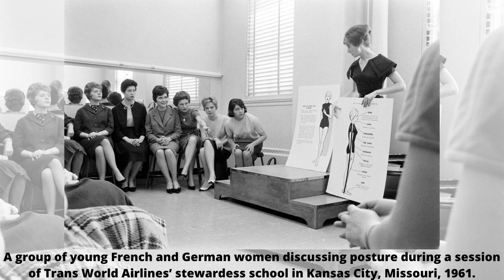👩‍✈️STEWARDESSES from 1960-1980. Let's remember the best times ))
A photographic historical look at the sexy stewardesses of the 1960s-1980s

The flight attendant occupation took permanent shape in the 1930s as “women’s work,” that is, work not only predominately performed by women but also defined as embodying white, middle-class ideals of femininity.

As the nascent commercial aviation industry sought to lure well-heeled travelers into the air, airline managers and stewardesses together defined the new field of in-flight passenger service around the social ideal of the “hostess.”

A stewardess’s foremost duty was to mobilize the nurturing instincts and domestic skills to serve passengers, much as middle-class, white women were expected to treat guests in their own homes.

The early airlines’ crystallizing idea of the stewardess alose demanded, however, that the hostess to be as desirable as she was nurturing. From the start, stewardess work was restricted to white, young, single, slender, and attractive women.

A 1936 New York Times article described the requirements: The girls who qualify for hostesses must be petite; weight 100 to 118 pounds; height 5 feet to 5 feet 4 inches; age 20 to 26 years. Add to that the rigid physical examination each must undergo four times every year, and you are assured of the bloom that goes with perfect health.

The post-WWII America changed drastically and millions of Americans started to travel on airplanes and the stewardess profession expanded further.

Now, young working women did not have to change bedpans or take dictation; they could travel the world, meet important people, and lead exciting lives. The stewardess position was well paid, prestigious, and adventurous – and it quickly became the nation’s most coveted job for women.

Scores of qualified young women applied for each opening so airlines had their pic and could hire only the creme de la creme. In order to win a stewardess position, an applicant had to be young, beautiful, unmarried, well-groomed, slim, charming, intelligent, well educated, white, heterosexual, and doting.

In other words, the postwar stewardess embodied mainstream America’s, perfect woman. She became a role model for American girls, and an ambassador of feminity and the American way abroad.

The appearance was considered as one of the most important factors to become a stewardess. At that time, airlines believed that the exploitation of female sexuality would increase their profits; thus the uniforms of female flight attendants were often formfitting, complete with white gloves and high heels.

In the United States, they were required to be unmarried and were fired if they decided to wed. A stewardess could not be pregnant. A stewardess could not grow older than her early thirties.

Because no one tried to hide the fact that flight attendants were there to be eye candy, big-named designers had a fun time dressing them up and coming up with sexy new gimmicks to promote air travel.

In 1968, Jean Louis gave United Airlines stewardesses a simple, mod A-line dress with a wide stripe down the front and around the collar, and paired it with a big, blocky kefi-type cap.

The stewardess image reached its height of sexualization, becoming a collective cultural fantasy that airlines shamelessly promoted through their advertising.

The dark side of this trope was that women who got this prestigious position were often subjected to sexual harassment from drunken passengers, who might pinch, pat, and proposition the stewardesses while they worked, according to Kathleen Barry’s Femininity in Flight: A History of Flight Attendants.

Despite their dual roles as mothering servants and objects of sexual fantasy, stewardesses were fighting for changes inside the airline industry. The US Equal Employment Opportunity Commission’s first complainants were female flight attendants complaining of age discrimination, weight requirements, and bans on marriage.

Originally female flight attendants were fired if they reached age 32 or 35 depending on the airline, were fired if they exceeded weight regulations, and were required to be single upon hiring and fired if they got married.

In 1968, the EEOC declared age restrictions on flight attendants’ employment to be illegal sex discrimination under Title VII of the Civil Rights Act of 1964.

The restriction of hiring only women was lifted at all airlines in 1971. The no-marriage rule was eliminated throughout the US airline industry by the 1980s. The last such broad categorical discrimination, the weight restrictions, were relaxed in the 1990s through litigation and negotiations.